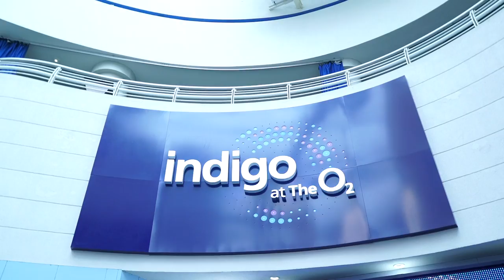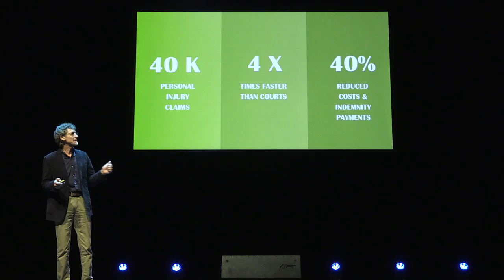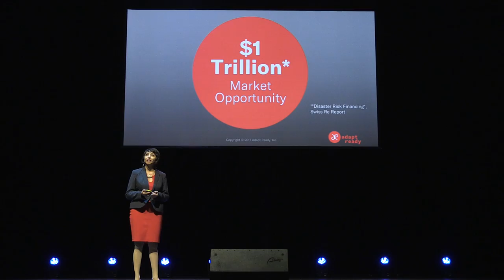Startupbootcamp InsurTech Demo Day 2017 Aftermovie: Synthesis, Shaping Intelligent Insurance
Ten months ago, in June 2016, our team started scouting the world for our 2017 cohort. Last week, on 26th April, our ten startups and one mature Startup in Residence explained how they're changing insurance to a room of over 850 people including insurers, mentors, investors, and the insurance technology community.

The theme of the day was Synthesis -- the coming together of various parts to create a connected whole. How are we seeing synthesis in insurance? Through collaboration and partnerships between large and well-renowned insurance companies and these new market players. Synthesis is fusing the traditional and the new, incumbents and startups, and two complementary sets of stakeholders supported by digital technology and new ways of doing things. And synthesis is shaping intelligent insurance.